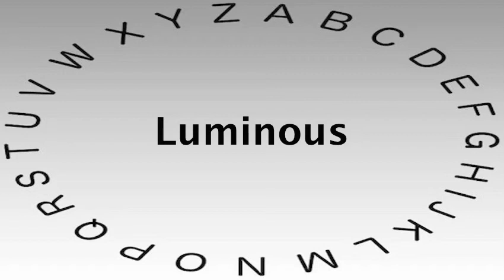Spelling Bee Words and Definitions — Luminous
This video shows you how to say or pronounce Luminous and gives the definition of Luminous.

What's your definition of Luminous?